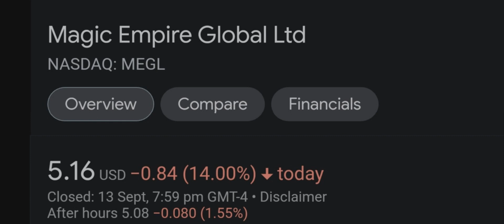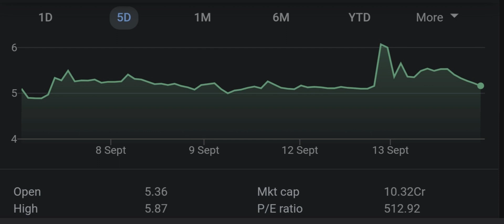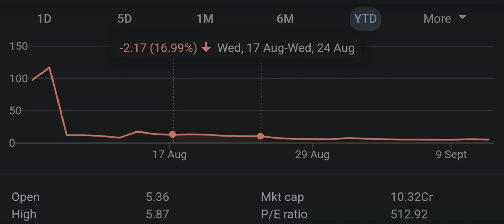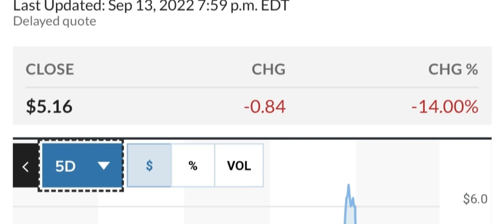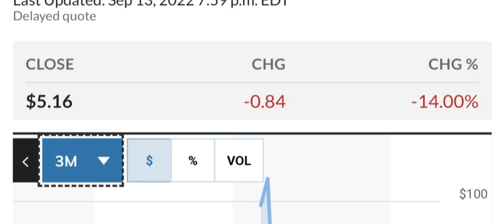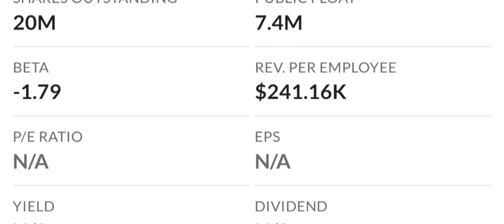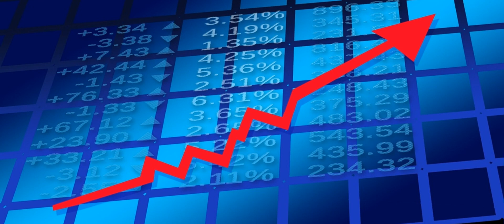MEGL Recap The Next 4 IPOs To Explode Your Questions Answered And More! Moomoo Trade